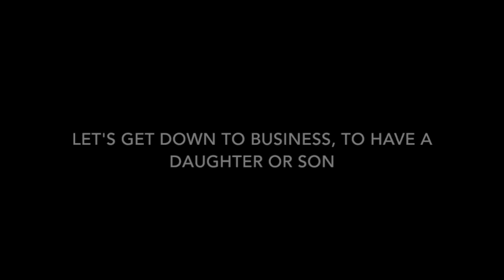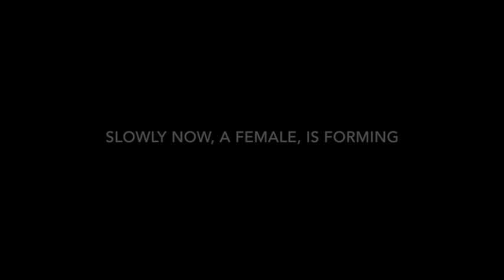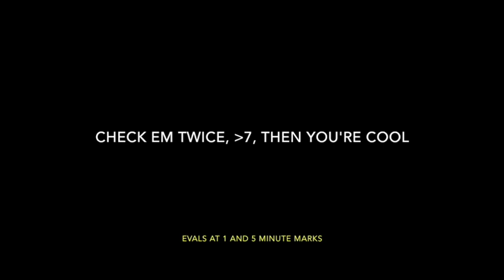"SING ME USMLE" -- EMBRYO: GENITALS/APGAR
Song #2 of the "SING-ME-USMLE" series

Parody of "I'll Make a Man out of You" addressing genital embryology and current APGAR score components. Recommend at 1.5x speed